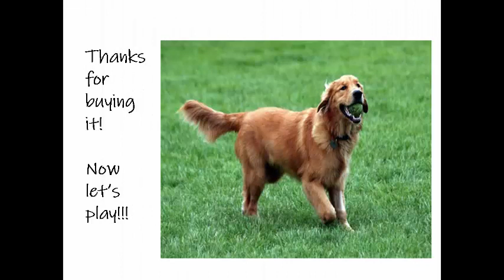Golden Retriever Heat Changing Coffee Mug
Hi, Do You Love Golden Retriever's?
Good, then you are in the right place...If not skip this!
See you are still here,!  Cool...because I have something awesome for you!

I'll just rest while you have your coffee in your new mug, PROMISE!

What a better way to have your coffee, then with me in your hands.

Thanks for buying it.
Now let's play!

Golden Retriever Color Changing Coffee Mug.
Read below to learn more.